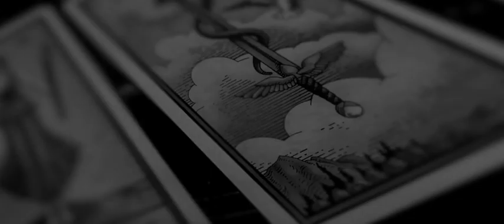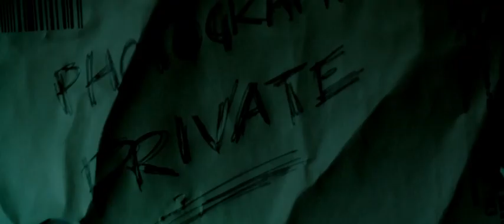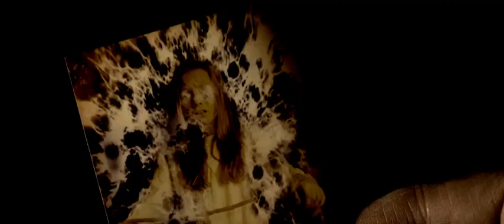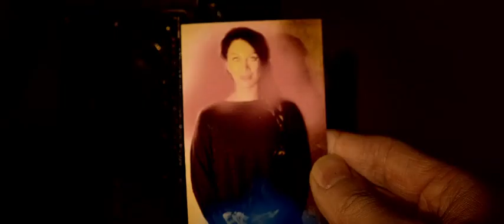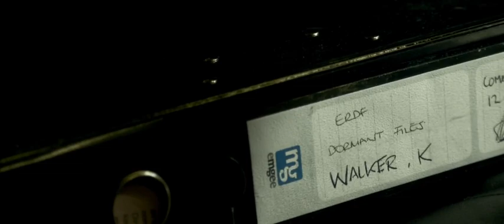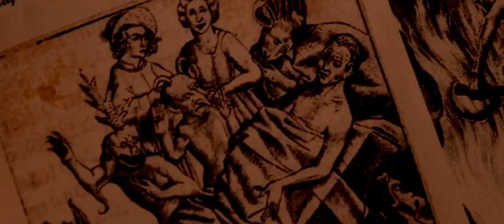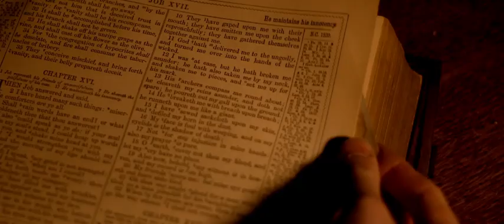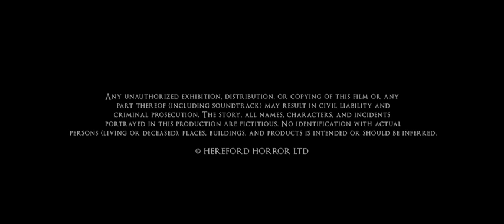Aura film - full movie -very horror movie Very exited and horrible movies - full Hd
Aura film - full movie -very horror movie
Very exited and horrible movies - full Hd